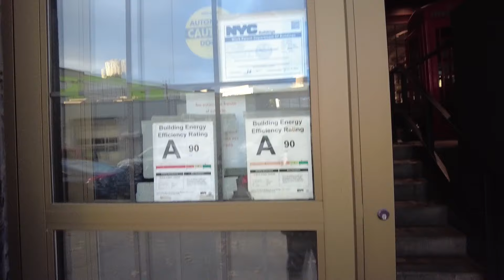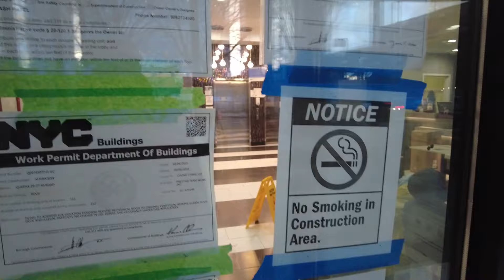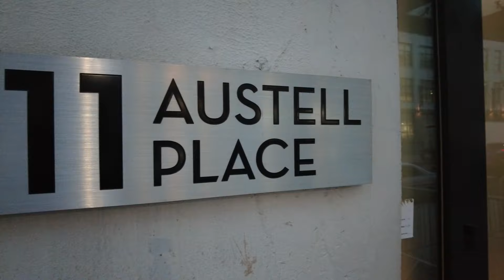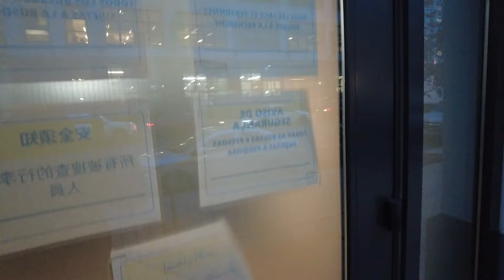The Side of New York City Migrant Crisis Shelters You Don't See On TV! 🇺🇸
Today I'm going around Queens To checkout some of the Migrant Shelters to give Raw Footage. More Migrant Videos Coming. In 2025 the NYC Migrant Crisis is has a lot of changes going to take place.
Here are some other things that are happening or are expected to happen in 2025 with the migrant crisis in New York City:
Closing Randall's Island
Mayor Eric Adams announced that the migrant shelter on Randall's Island will close in early 2025.
Phasing out hotels
The city is phasing out two hotels used as migrant shelters and is seeking contracts with 14,000 hotel rooms to shelter migrants through 2025.
Temporary placements
For those without other arrangements, the city will shift to temporary placements that are limited to 30-60 days.
State spending
The state plans to spend $4.3 billion on emergency spending related to asylum seekers between 2022-23 and 2025-26.
The city has largely managed the migrant crisis on its own, but Mayor Adams says that it's past the breaking point and needs more financial support from the state and federal government.

ShifuWayne
Facebook.com/wayne.mcshay